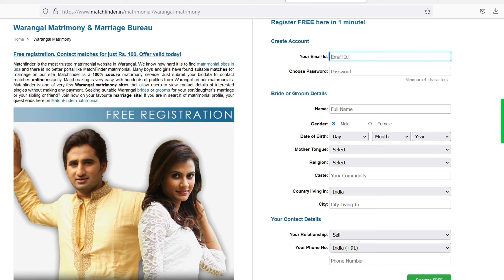Warangal brides and grooms | Warangal Matrimony